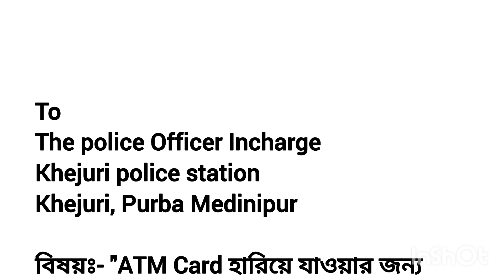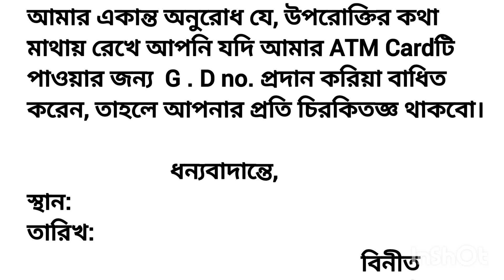ATM Card হারিয়ে যাওয়ার জন্য আবেদন পত্র/থানায় জিডি কিভাবে লিখবো/থানায় ডায়েরি করা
ajfব্যাংকের কাছে আবেদন পত্র,আবেদন পত্র লেখার নিয়ম,ব্যাংক ম্যানেজারের কাছে আবেদন পত্র,বাংলা আবেদন পত্র,আবেদন পত্র লেখার নিয়ম বাংলা,চাকরির জন্য আবেদন পত্র,আবাস যোজনায় বাড়ি পাওয়ার জন্য বিডিও-র কাছে আবেদন পত্র,এটিএম কার্ডের জন্য আবেদন,নতুন atm কার্ডের জন্য ব্যাংকে আবেদন করার নিয়ম,বাংলা পত্র লিখন,এটিএম কার্ডের জন্য মোবাইল থেকে আবেদন,আপনার যদি atm card হারিয়ে যায়,ব্যাংক একাউন্টের সাথে যুক্ত sign/সই পরিবর্তন করার জন্য আবেদন,ব্যাঙ্কের বই হারিয়ে গেছে
ATM Card হারিয়ে যাওয়ার জন্য আবেদন পত্র"।
জন্ম সার্টিফিকেট হারিয়ে যাওয়ায় জেনারেল ডায়েরিতে নথিভূক্ত করার জন্য আবেদন।
কোনো কিছু হারিয়ে গেলে থানায় GD করবেন কিভাবে | General Diary | থানায় ডায়েরি করা

,আধার কার্ড হারিয়ে গেলে থানায় gd কিভাবে করবেন,ডেথ সার্টিফিকেট হারিয়ে গেলে কিভাবে থানায় জিডি করবেন,থানায় জিডি কিভাবে লিখবো,এনআইডি কার্ড হারিয়ে গেলে কিভাবে বের করবেন,থানায় ডায়েরি করা,থানায় জিডি করার নিয়ম,হুমকি দিলে থানায় কিভাবে মামলা করবেন,রেশন কার্ড হারিয়ে গেলে কিভাবে থানায় জেনারেল ডায়েরি করতে হয়,রেশন কার্ড হারিয়ে গেলে কীভাবে থানায় জিডি করতে হয়,স্মার্ট কার্ড হারিয়ে গেলে কিভাবে পাব,কি ভাবে থানায় জিডি করবো

আবেদন পত্র / দরখাস্ত লেখা:     • আবেদন পত্র / দরখাস্ত লেখা  ​

application,application writing,job application,application baniye likhbo kivabe 2024,kivabe showje application likhte hoi,application লেখার নিয়ম,kivabe likhbo,leave application,assamese application,application lekhar niyom hsc,application kaise likhe,laptop e @ kivabe likhbo,application for leave of absence,how to write application letter,application লেখার সহজ নিয়ম hsc,application english mein kese likhe,english application,hp laptop a @ kivabe লিখে